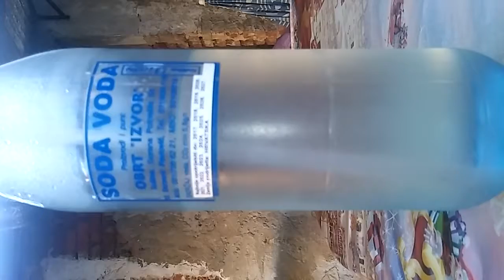Soda voda challenge - 10 pretplatnika 😉